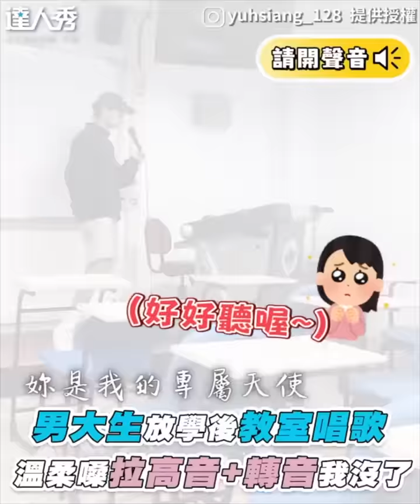【KTV包廂也能超炸應援！全場瘋跳魔性「白菜舞」笑噴】｜@diva5522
有這樣的朋友唱歌都不無聊了🤣 (大器晚成編)